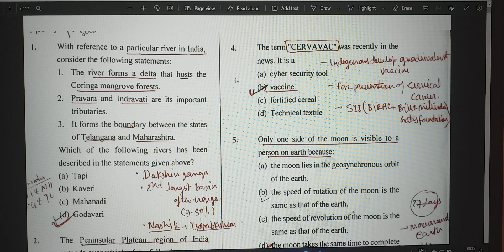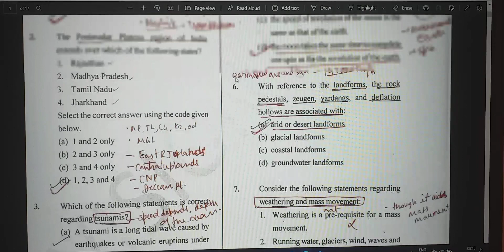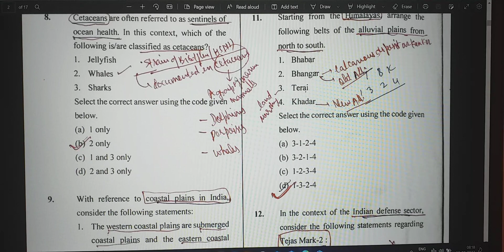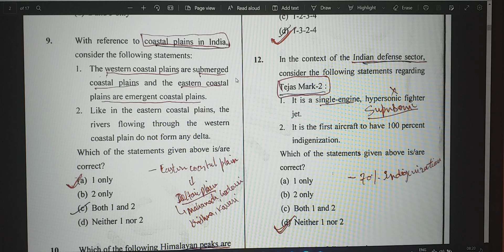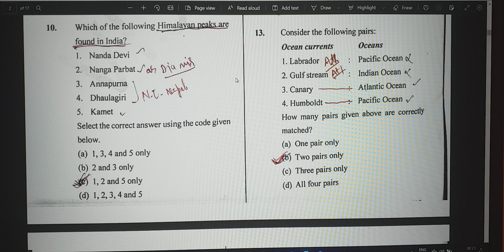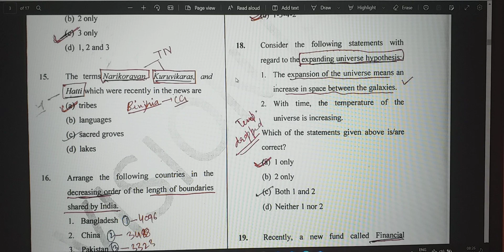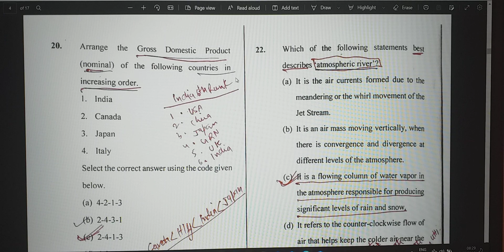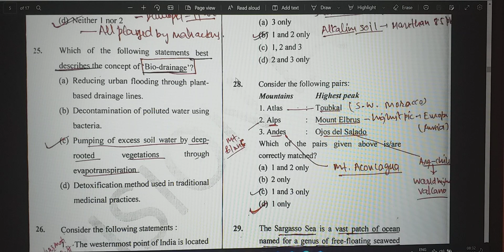VISION Test 16 Geography Discussion Ques.1-25 UPSC/IAS/PCS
Daily 25 mcqs discussion &
VISION Test 05 Geography Discussion Ques.25-50
VISION IAS test 11 Polity discussion for Pt 2023| vision test series | best explanation| UPSC 23